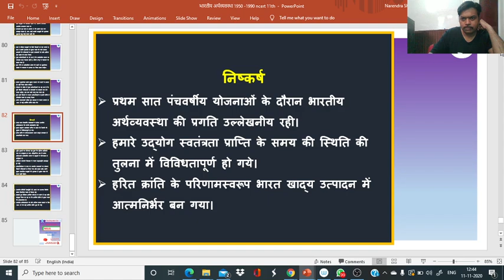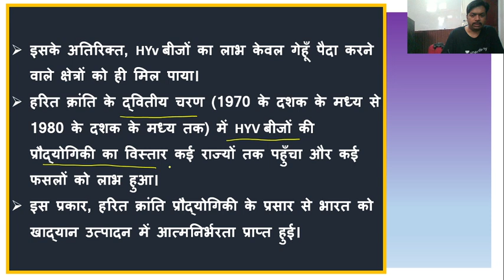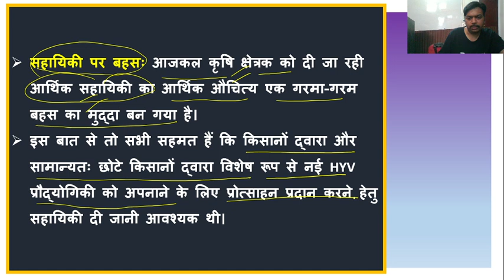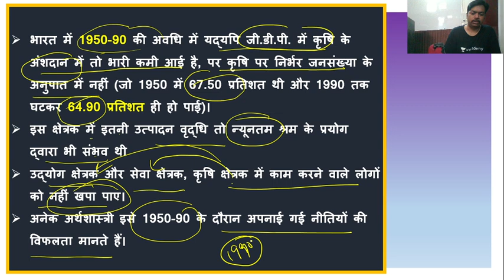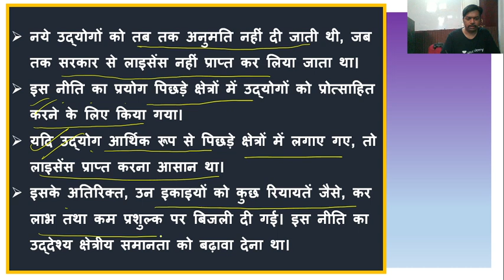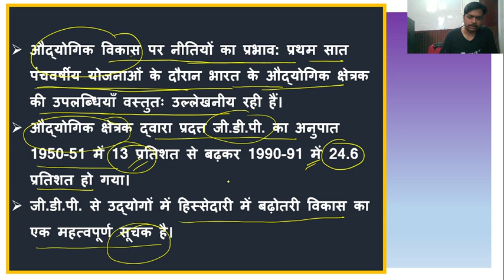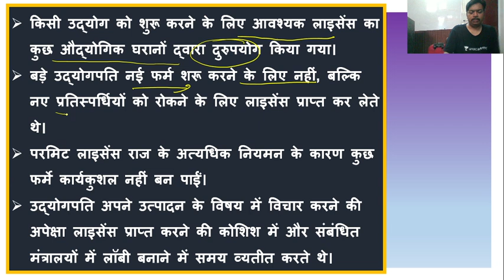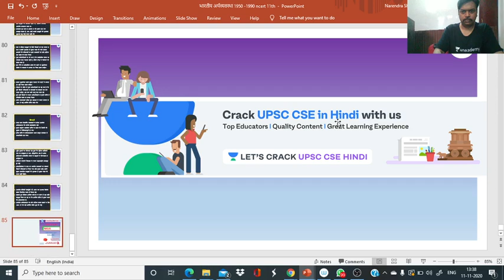L3: Class 11 Economic with Analysis | UPSC CSE Prelims/Mains 2021 | Narendra Sharma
In this series, Narendra Kumar Sharma covering Complete Class Economic Class 11 with analysis for UPSC CSE PRE./Mains 2021.

Narendra Kumar Sharma and more top Educators are teaching live on Unacademy.

Unacademy Subscription Benefits:
1. Learn from your favourite teacher
2. Dedicated DOUBT sessions
3. One Subscription, Unlimited Access
4. Real-time interaction with Teachers
5. You can ask doubts in a live class
6. Limited students
7. Download the videos & watch offline